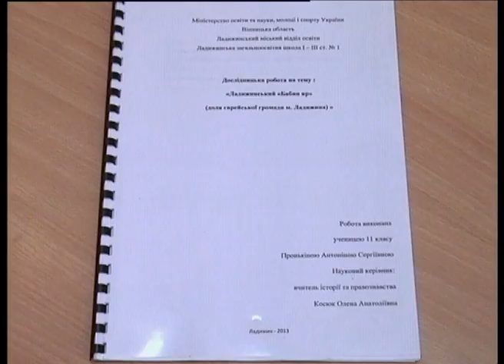Телеканал ВІТА новини 2014-03-11 Ладижинський яр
Справжній переворот в історії України зробила учениця 11 класу  з  Вінниччини. Вона знайшла поховання євреїв, яких розстрілювали у часи Великої Вітчизняної війни. Якби не конкурсна робота дівчинки, про яр під Ладижином не знали б навіть фахівці.